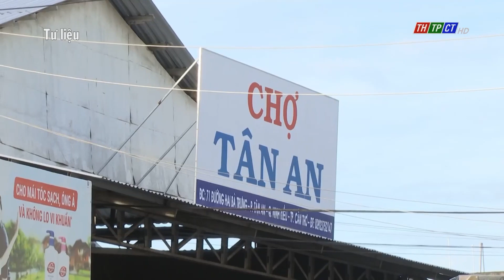TP. Cần Thơ cho phép chợ hoạt động trở lại| Cần Thơ TV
Căn cứ vào các nội dung về quy định tạm thời thích ứng an toàn, linh hoạt, kiểm soát hiệu quả dịch bệnh Covid-19, hôm qua (21/10), Sở Công Thương TP. Cần Thơ ban hành công văn số 3279 hướng dẫn tạm thời về việc cho phép chợ trên địa bàn hoạt động trở lại.